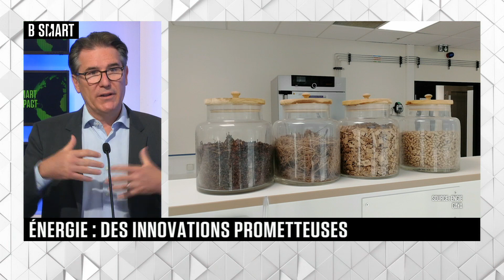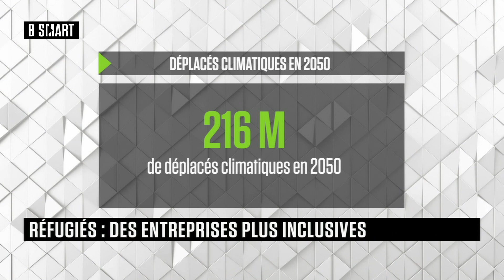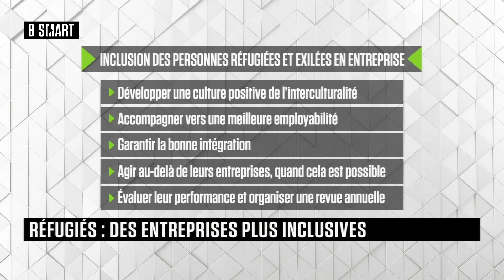SMART IMPACT - Emission du mardi 12 juillet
Mardi 12 juillet 2022, SMART IMPACT reçoit Olivier Sala (Vice-Président de la Recherche et de l'Innovation, Engie) , Stéphanie Senlis (Manager Impact & Qualité, Utopies) , Guillaume Capelle (Cofondateur, SINGA) et Natacha Morsa (Fondatrice, Coding & Bricks)